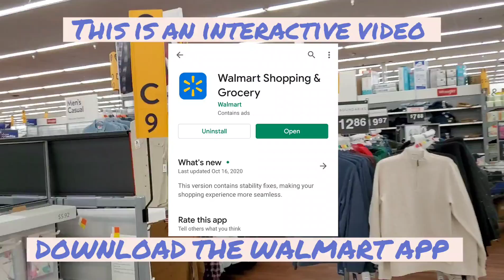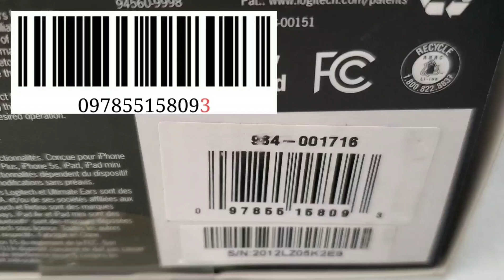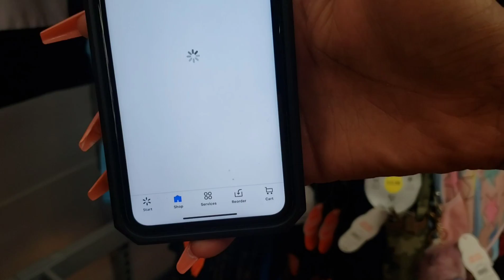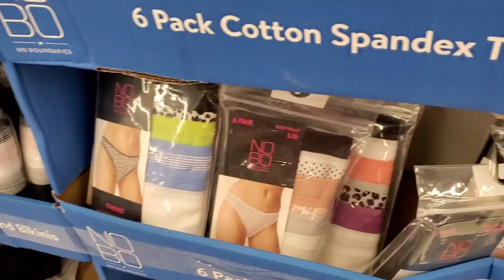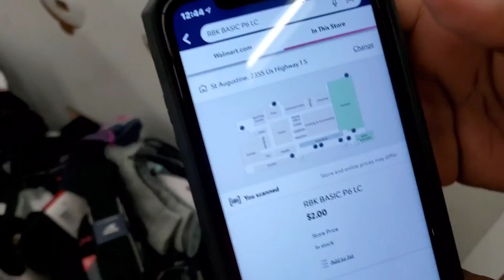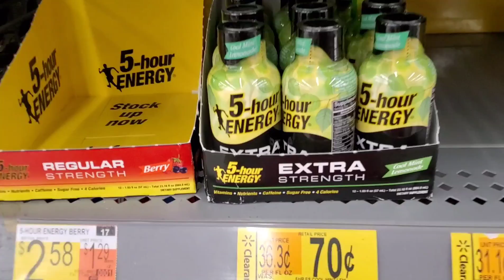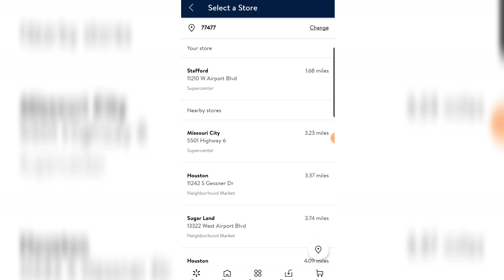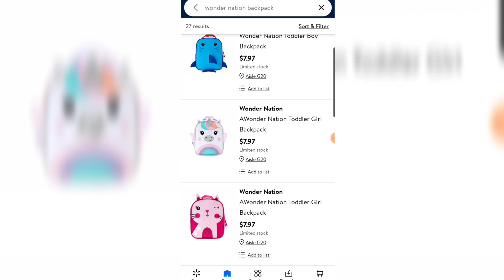WALMART ELECTRONICS CLEARANCE! Bluetooth speakers $1 XBOX Games $2 REEBOK! secret hidden clearance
Find Clearance all around the store at Walmart by scanning from your phone!
One Cute Couponer Walmart Clearance

👉🏾Clearance varies store by store
👉🏾I'm using the WALMART APP to scan
👉🏾If the price is still high at your store, keep checking often. It will eventually go down & you'll be first to know.
👉🏾The price an item scans for on the Walmart app, will be the same price it scans for at the register.
👉🏾When you're scanning on the Walmart app, make sure your under the "in this store " tab.
👉🏾You can always check inventory by entering the item name or UPC into the search bar on the Walmart app.
👉🏾To see the price of an item at another store near you, use the "change store" feature on the Walmart app.

❤Did you know that I have a Page on the Macy's website? Check it out❤

✅ Don't forget to meet me on my website for EXCLUSIVE SECRET AMAZON CODES

Get $100 in FREE Delivery credits when you order with Postmates using this
USE CODE: RE7NMG

FREE $3 gift Card! When you download